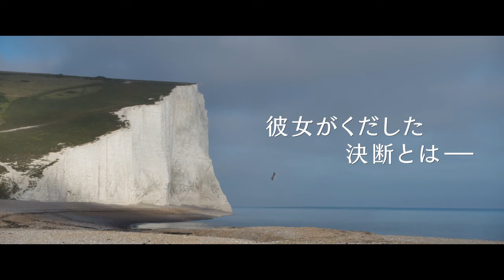映画 『ブライズ・スピリット ～ 夫をシェアしたくはありません！』 公式予告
映画『ブライズ・スピリット ～ 夫をシェアしたくはありません！』

願った再会、ふたたびのお別れ。
妻を亡くしスランプとなった作家 × 幽霊として蘇った“元”妻 × 夫の力でハリウッド行きを企む“新”妻！
霊媒師を使って夫に呼び戻されたのに、彼には新しい妻が！？楽しくてやがて切ないラブシックストーリー！

2022年11月24日（木）　セル発売開始!!